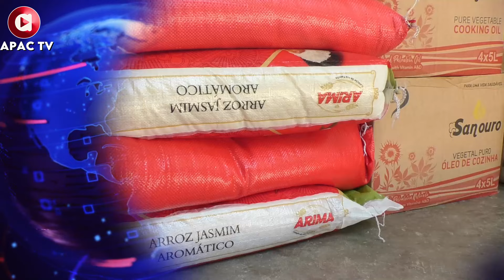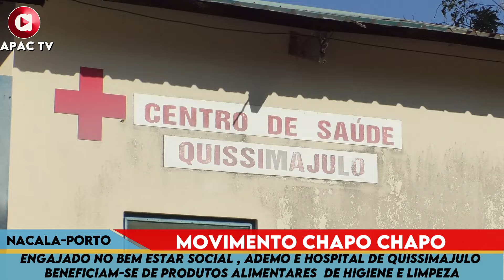🔴🔴ADEMO, CENTRO DE SAÚDE D QUISSIMAJULO BENEFICIA-SE DE PRODUTOS ALIMENTARES E DE HIGIENE E LIMPEZA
📱Não te esqueças de subscrever-se ao canal, comenta, partilha e activa o sininho🔔 de notificações para ficar conectado à nós. @ApacTv

Apac Tv a primeira Tv Digital de Nacala